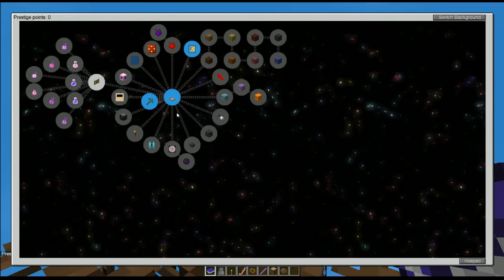Sky Factory 4 Ep 10 New World with Fast Forward Bonus Bag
Sky Factory 4's description from Curse Forge ~ What makes this version different from every other SkyFactory before it? We've completely redesigned the resource gathering. Sieving for resources are a thing of the past. For a more immersive experience, Sky Orchards has been introduced. Resource Trees provides a built-in progression system and lets the player choose the resources they want to produce rather than a randomized system. We've removed the achievement book and replaced it with the advancement system. Instead of requiring players to manually check out what they've accomplished, the game will keep track for you. This system isn't designed to create a required questing system, but rather an optional set of goals for players looking for ideas on what to do next.

SkyFactory 4 introduces the prestige system! This is a completely optional game mode allowing you to unlock mods, items, and mechanics through an open progression system. Prestige points and unlocks are global and can be brought with you to other worlds! Prestige points can be gained by finishing advancements or by using the Parabox, a time traveling box that generates points. To get started, enable prestige mode on the world creation screen.

As always if you love my videos please be sure to like and subscribe so they keep coming :) and if you would like to see me LIVE make sure to follow me on Twitch too!